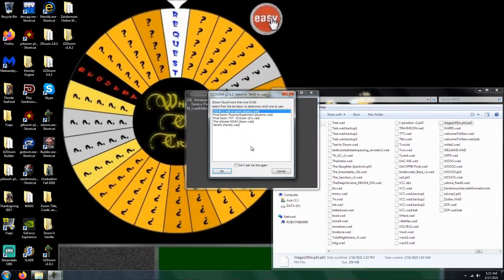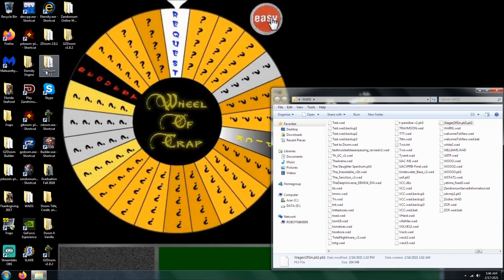Doom 2 Bloody Vanilla Wages of Sin Level 52 UV with 99% in 23:21 (Commentary)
Kills (163/167) and 100% on items and secrets. Record for low health = 19. This level is "Delta Labs" from Stavi Vanackerson's and Randy Belenger's WAD, Bloody Vanilla Wages of Sin.